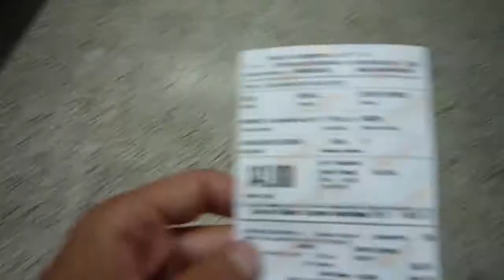De regreso a Medellín desde Cali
Era hora de irnos del calorcito de Cali para volver a casa, donde teníamos muchos retos por hacer y muchos mundos por inventar.
Como siempre, la Casa Occio acordándose de los pobres creadores de contenido que publican sus videos con seis años de retraso. Pero los publica.